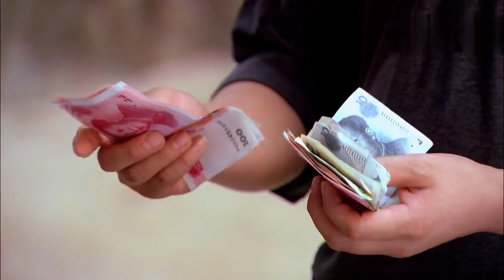《從天而降的遺產》32：平凡女孩得到價值不菲的遺產，家人的非議，男友的背叛，平凡的生活發生了翻天覆地的變化。（张佳宁 高曙光 杜源 丁嘉丽 李勤勤）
《從天而降的遺產》主演：张佳宁
劇情：平凡女孩赵小宇得到一份遗产之后生活发生了天翻地覆的变化。特殊的身份招来了至爱亲朋的非议和嫉妒，相恋多年的男友成了别人的丈夫，萍水相逢的遗嘱执行人却和自己成为了合同夫妻。 谁也不明白儿孙满堂的爷爷为什么会把所有遗产留给她一个人.